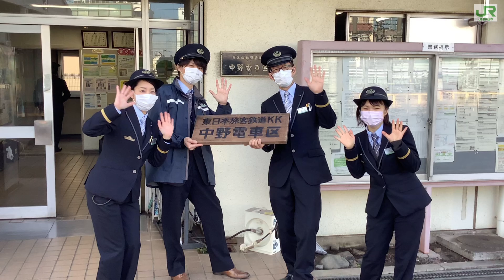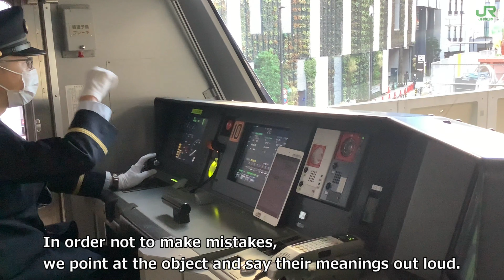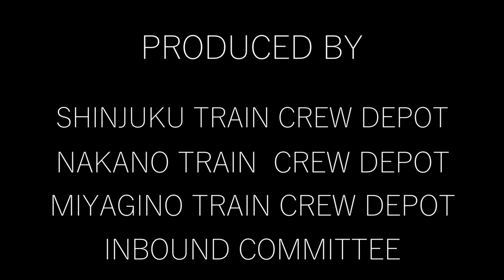【JR東日本】We are waiting for you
Hello everyone in all the world!
We are train crews of East Japan Railway Company.
This video has been created to introduce our job such as how we drive trains, maintain safety, provide comfort etc.
Moreover, you are able to see our protective measures against Covid-19 in this video.
We will support your stay in Japan by safe and convenient railway service and clean environment.
So please visit Japan and enjoy wonderful travel with our trains.
We are always ready to welcome you!

（訳）
世界の皆さまこんにちは。
私達はJR東日本の乗務員です。
この動画は、どのように電車を運転しているか、安全を保っているか、快適さを提供しているかなど、私達の仕事をご紹介するために制作しました。
さらに、この動画では私達のコロナ感染対策についてもご覧いただけます。
皆さんの日本での滞在を安全で便利な鉄道と清潔な環境でサポート致します。
ぜひ日本にお越しいただき、当社の電車で素敵な旅を楽しんでください。
いつでも皆さまをお待ちしています！